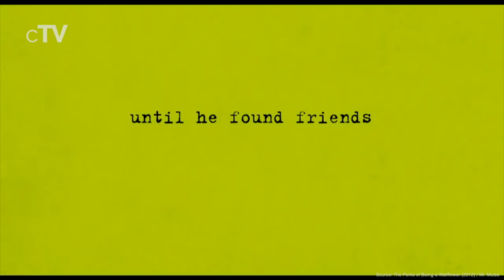Top 5 Friendship Movies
If you want to see movies about friendships you should definitely watch our picks for the best Friendship movies.

Movies in this Ranking:
5. 50/50 (2011): (00:13)
4. The Perks of Being a Wallflower (2012): (01:14)
3. Stand by Me (1986): (03:35)
2. Green Book (2018): (04:40)
1. Intouchables (2011): (06:56)